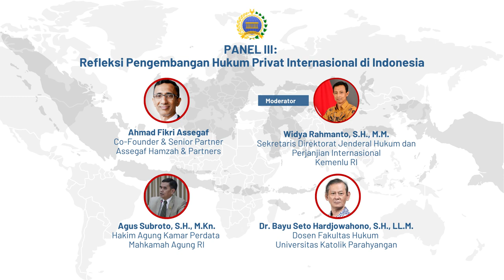Konferensi Nasional Indonesia dan Hukum Internasional (Panel III)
Panel III: Refleksi Pengembangan Hukum Privat Internasional di Indonesia

Direktorat Jenderal Hukum dan Perjanjian Internasional Kementerian Luar Negeri (Kemlu) telah menyelenggarakan Konferensi Nasional Indonesia dan Hukum Internasional 2024 yang bertemakan “Navigating International Law Challenges of the 21st Century: Indonesia's Perspectives" pada hari Rabu, 2 Oktober 2024. Konferensi dibuka oleh Direktur Jenderal Hukum dan Perjanjian Internasional (Dirjen HPI), Bapak L. Amrih Jinangkung, dan dilanjutkan dengan keynote address dari Menteri Luar Negeri RI, Ibu Retno L. P. Marsudi.

Jakarta, Indonesia